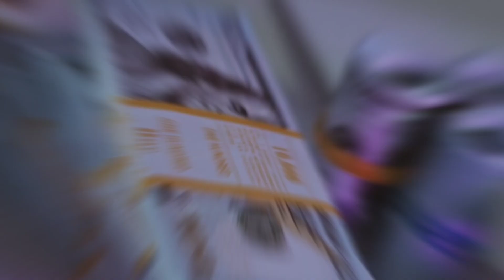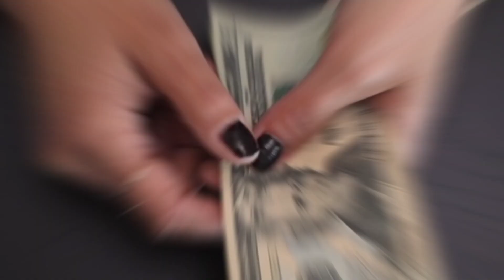How much should I Pay MYSELF from my BUSINESS (And Pay Bills!)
Ready to take control of your business finances and learn how to pay yourself AND keep the bills paid as a business owner? Using the  Profit First methodology is one way to make sure you do and to make sure you Pay Yourself First!

Stop worrying about if you will have enough in the bank to pay bills - tune in now and see what the buzz is all about!

The Profit First Methodology is an innovative approach to business finances developed by @MikeMichalowiczOfficial. It works on the concept of “pay yourself first”, and encourages entrepreneurs to pay themselves a percentage of their income each month before paying any bills or overhead expenses.

This system helps businesses reduce debt and improve cash flow by setting aside some funds for personal or business growth opportunities. With this methodology, you will be in control of your money, instead of letting it control you!